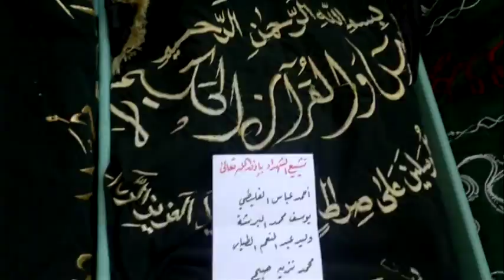القلمون - قارة : تشييع الشهداء (يوسف-وليد-محمد)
تنسيقية قارة